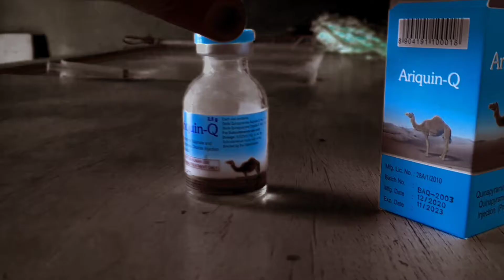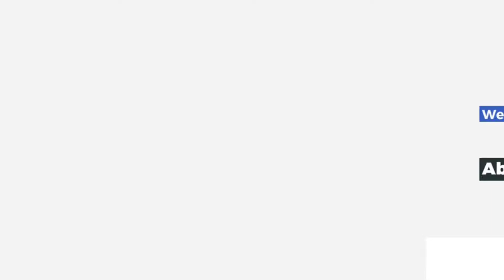Veterinary drugs part:3: Triquin injection 💉 for trypanosomiasis:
Triquin is for the treatment and prophylaxis of trypanosomiasis caused by species of Trypanosomes T.Evansi in camels.